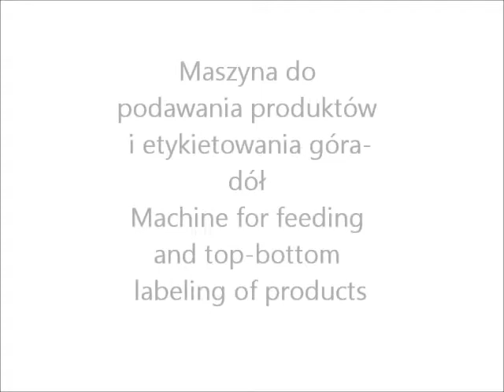Maszyna do podawania produktów i etykietowania góra-dół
Machine for feeding and top-bottom labeling of products